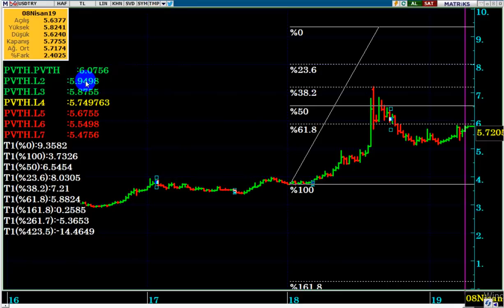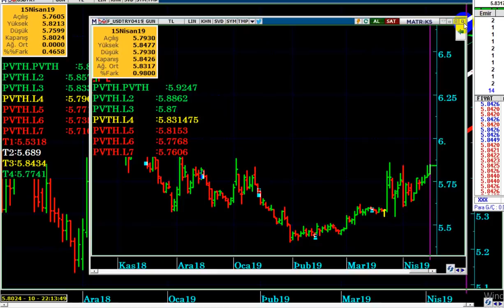DOLAR TL' DE '' IMF GELECEK Mİ...? '' MESELESİ...!!! (IMF Ne Zaman Gelir...?)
IMF Gelir mi...?
IMF Gelirse DolarTL Ne Olur...?

DolarTL,
IMF gelecek mi,
IMF anlaşma olur mu,
IMF gelir mi,
IMF gelirse, dolar ne olur,
IMF ne zaman gelir,
bugün dolar yorum,
Bugün dolar,